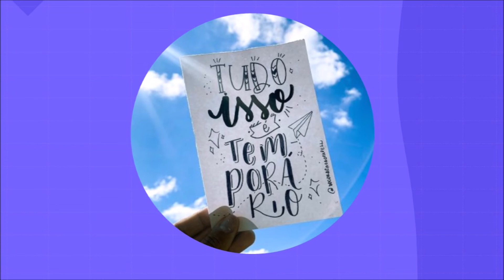CONFIE NA SUA ALMA & TEMPORÁRIO - Criador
O programa vai ao ar de 2a a 6a - às 11:11h